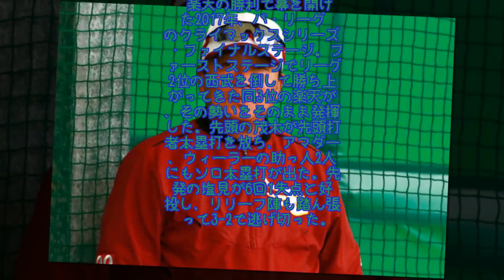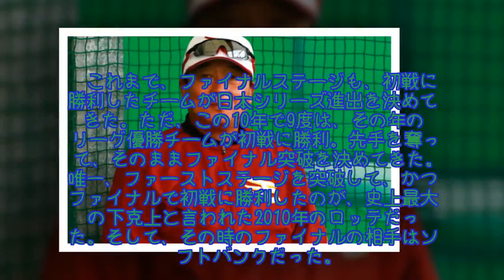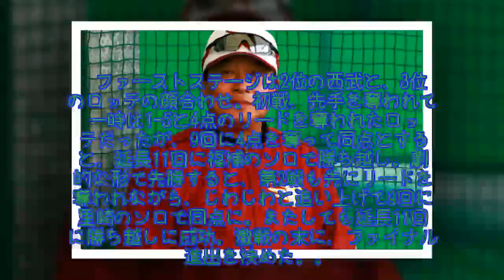楽天、史上最大の下克上に一歩前進!? 2010年ロッテとの意外な共通点とは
楽天の勝利で幕を開けた2017年、パ・リーグのクライマックスシリーズ・ファイナルステージ。ファーストステージでリーグ2位の西武を倒して勝ち上がってきた同3位の楽天が、その勢いをそのまま発揮した。